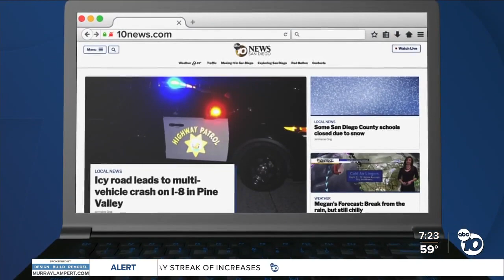Fact or Fiction: Airbus jet completes flight powered by cooking oil?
A story getting some buzz claims an Airbus jet just completed a flight powered by cooking oil.